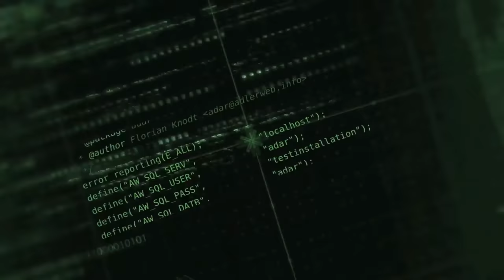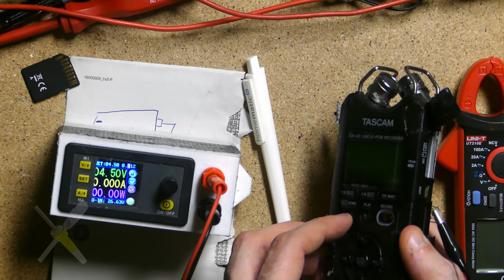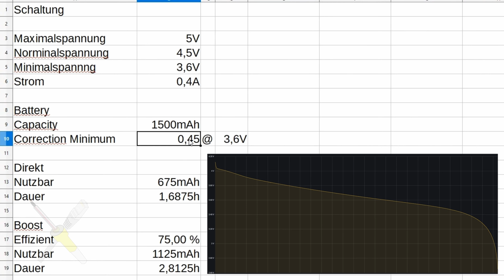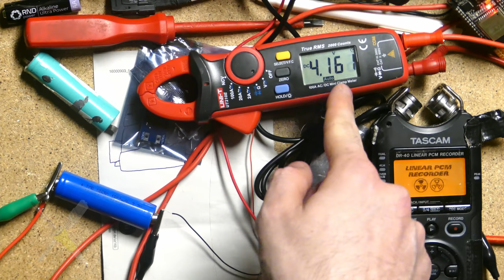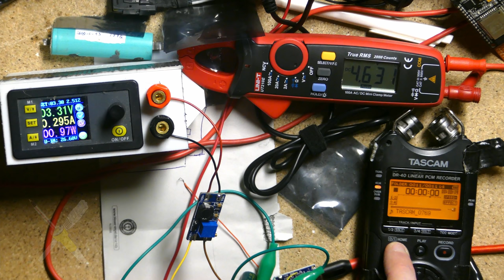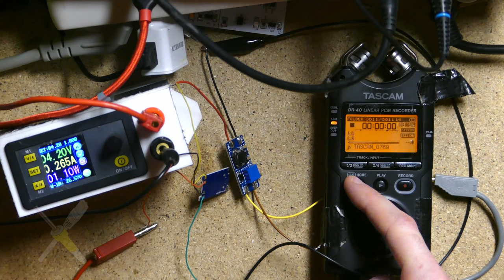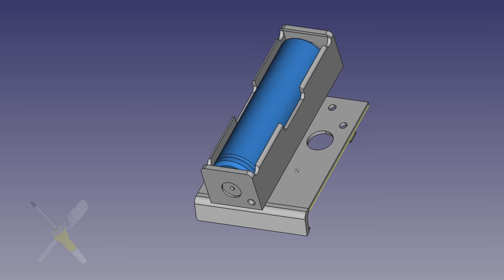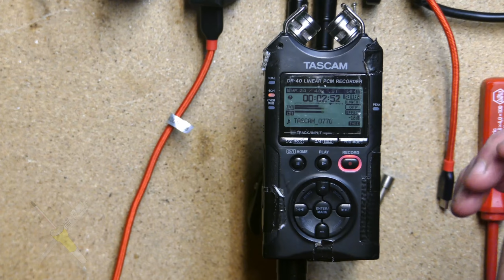BitBastelei #439 - Tascam DR-40 Li-Ion-Umbau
Vor einiger Zeit hatte ich einen DR-40 Audiorecorder repariert. Auch wenn er mit guter Audioqualität glänzt gibt es ein Problem: Die Stromversorgung. Per USB treten Störgeräusche auf, mit Batterien ist man 1-2x am Tag am wechseln. Macht keinen Spaß, also kleben wir mal eine Li-Ion-Zelle dran und schauen, wie weit wir mit einer Ladung so kommen.

Inhalt:

00:00 Warum überhaupt Akku?
02:29 Originalverschaltung
04:12 Strommessung
05:46 Spannungsversuche
06:45 Batteriegedankenspiele
09:25 Test mit direkter Zelle
14:14 Erster Test mit Step-Up
16:19 Logging-Setup / Wer misst misst Mist
18:27 Logging-Ergebnisse
22:15 Akku-Befestigung
25:40 Tests und Fazit

Fehler und Ergänzungen:

01:07 Buchse ist noch OK, der Stecker war hier der Verursacher
07:44 Die Entladekurve im Bild war unter höherer Last, die 45%-Schätzung basierte auf Datenblättern
26:27 OK, OK, Keine "Loop"

Transparenz:

Die gezeigten Geräte wurden selbst gekauft und bezahlt. Der Kugelschreiber lag soweit ich mich entsinne mal irgendwo als Give-Away dabei.